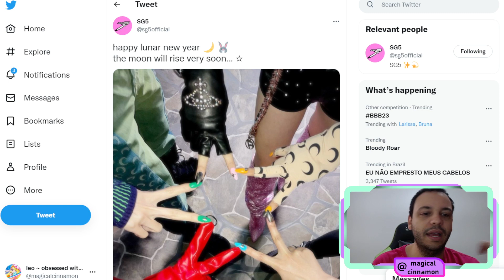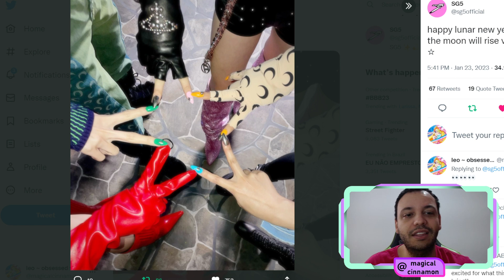SAILOR MOON COSMOS Galaxia, Princess Kakyuu and Chibi Chibi Voice Actors announced!